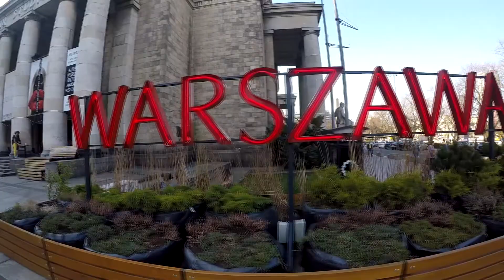A day in Warsaw, Poland (GoPro footage)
Footage of areas in and around the centre of the beautiful Polish capital.
Shot with a GoPro Hero 5 Black on 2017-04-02.
All footage and editing by me.